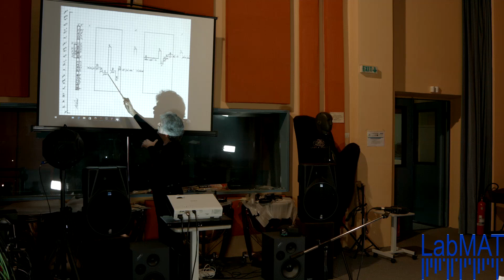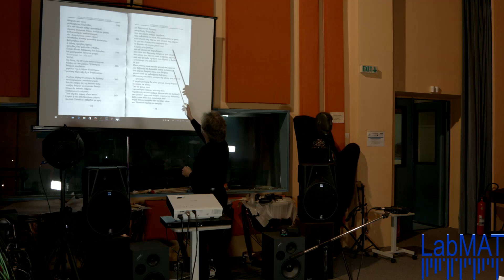Ευριπίδου Ορέστης: μελικό απόσπασμα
Ομιλητής: Στέλιος Ψαρουδάκης